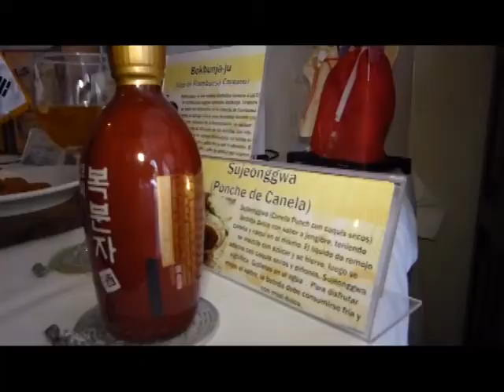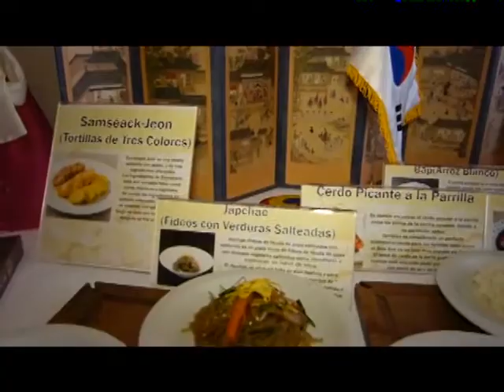DÉCIMO CONGRESO GASTRONÓMICO DE POPAYÁN PARTE 1 CON TODO EL GUSTO